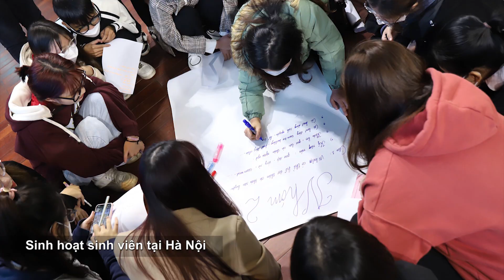VNHelp Humanitarian Achievements 2023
This video highlights humanitarian projects implemented in Vietnam by VNHelp in 2023. There are many other projects not mentioned in this video.